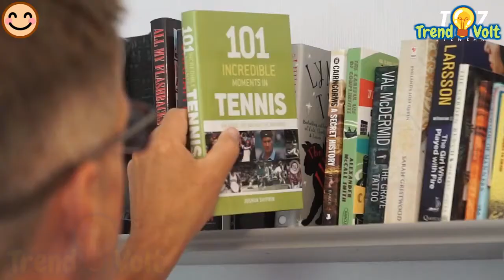Magnetic Bridge Front Connect Clip-On Split Frame Reading Eyeglasses 2021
Buy best magnetic bridge front connect clip-on split frame reading eyeglasses online on SALE

Split bridge reading glasses offer a stylish design with a front magnetic connection.

The continuous temples form a wrap-around neckband so when you want to take them off, simply separate the eyepieces and let them hang around your neck. Never misplace your readers again! Available in multiple diopters and colors.

The lenses of our magnetic bridge reading glasses easily pop out and can be replaced with most prescriptions.

Unique readers with a magnetic bridge system allow the glasses to come together at the bridge. The head band is form-fitting and wraps around your head to ensure a snug and comfortable fit. Putting them on is simple. Just place the band around your head and let the magnets draw together at the bridge. Want to take them off? No problem. Just pull the magnets apart and the glasses will hang comfortably around your neck. That way you know exactly where they are when you need them again.
- Fits Large size head
- Adjustable temple length